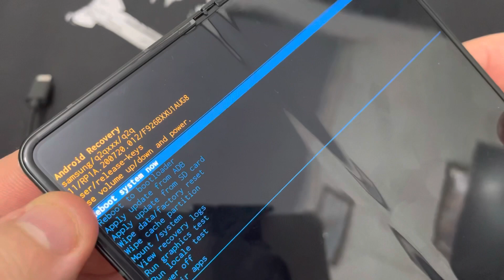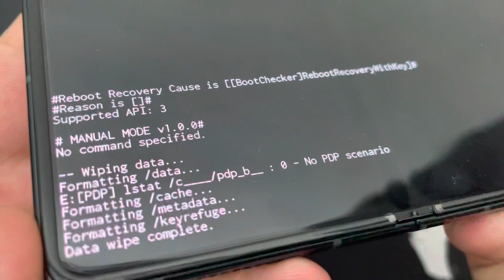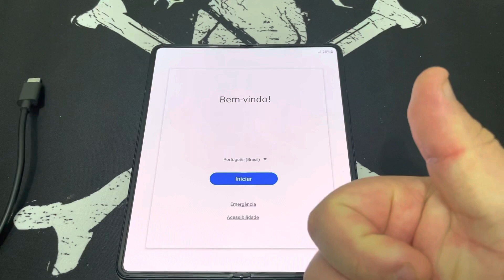Hard Reset do Samsung Galaxy Z Fold 2 | Android 11 | Excluir, Limpar, Formatar e Restaurar o Sistema